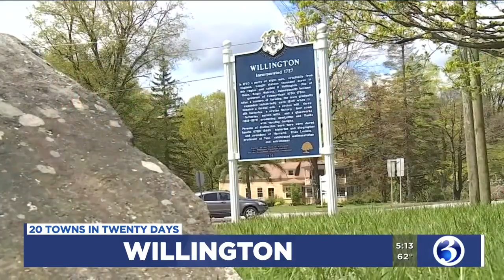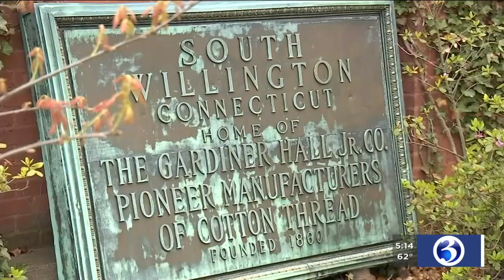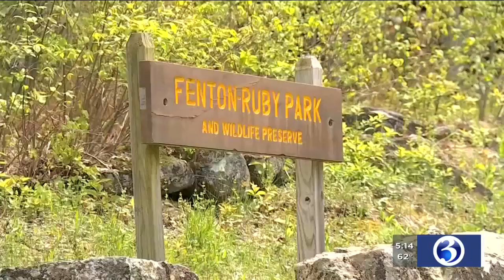VIDEO: Willington is a small town with a lot of charm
Another stop along the way on the 20 Towns in 20 Days train is in Willington.